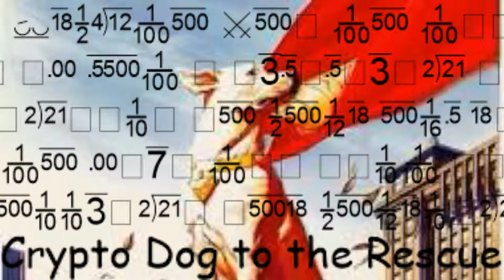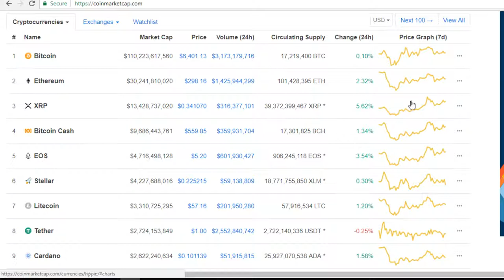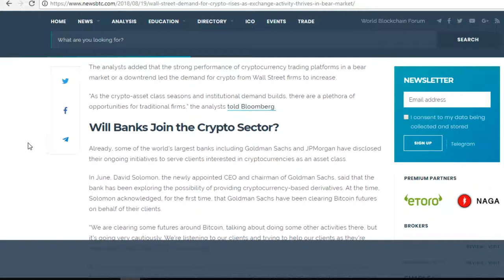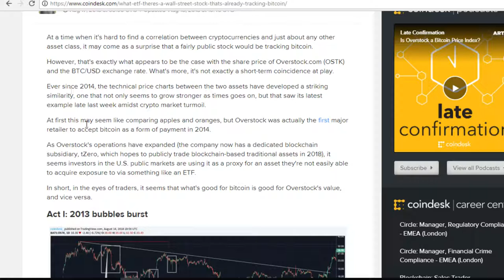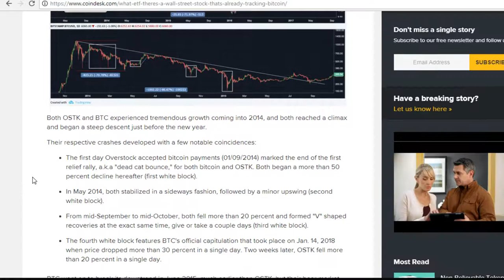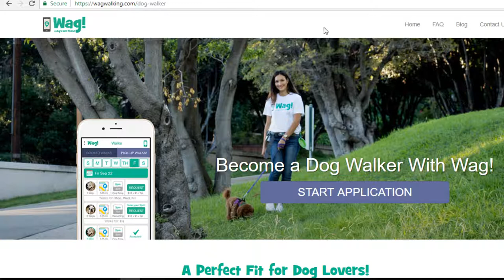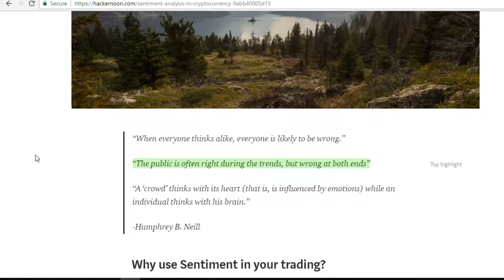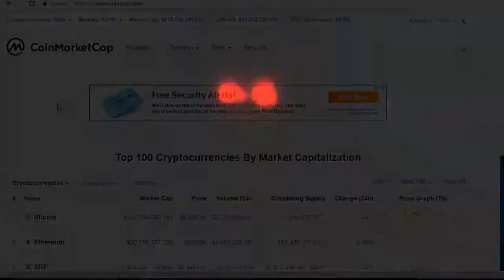Crypto $$$ Streams, Crypto & BTC News, Crypto Sentiment is Underused!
It Has No Value To You But Has Great Value To Me. :)
Content:

Coinmarketcap - $218 Billion

Crypto News - Big Banks and Wall Street - Big Banks want Blockchain but not cryptocurrency coins. Wall Street wants regulation first, cryptocurrency second.
Overstock.com and Bitcoin have an uncanny similarity.

Update - Passive Cryptocurrency income without investing or mining. Crowdholding and Empowr.
Wag! Walker - Dog Walking App I work with! It's like Uber for your dog when they need to be walked or boarded!

Sentiment Analysis - A very underused aspect of trading yet one of the most important aspects.

Crypto Dog To The Rescue